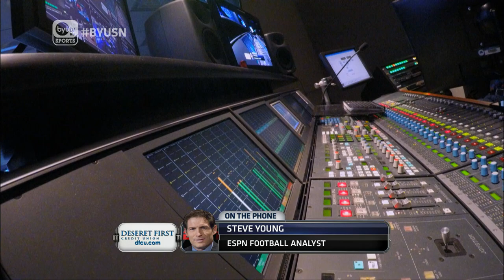Steve Young Interview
Steve Young talks BYU football and the Utah rivalry.